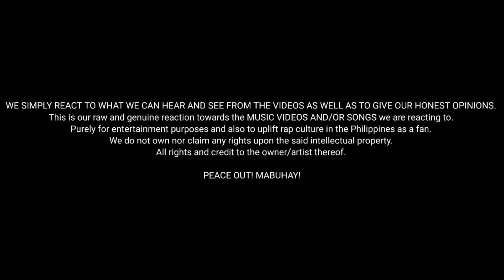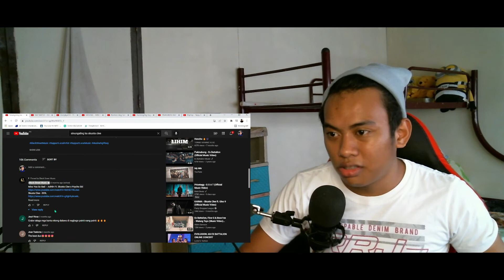Sinungaling ka - Flow G x Skusta Clee | Reaction Video